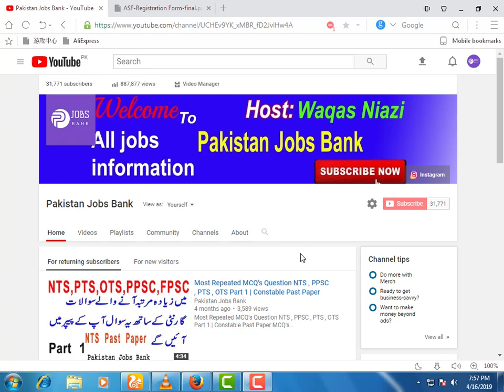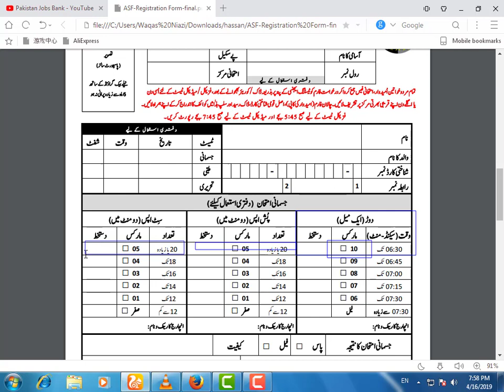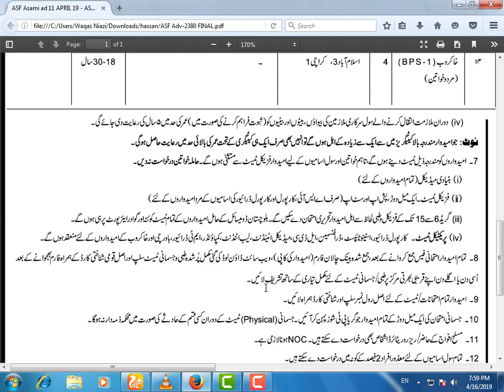Big update For ASF jobs 2019 Must watch || airport jobs 2019